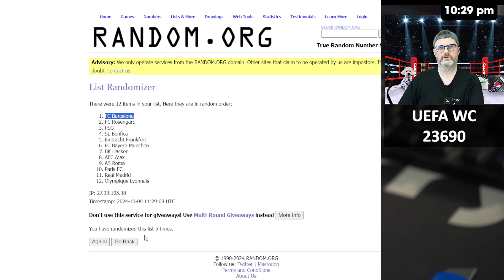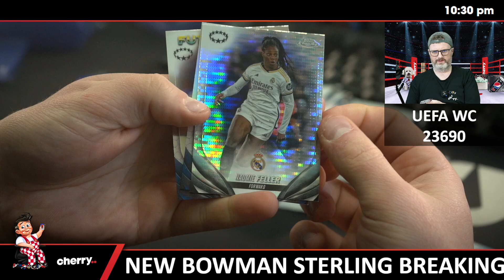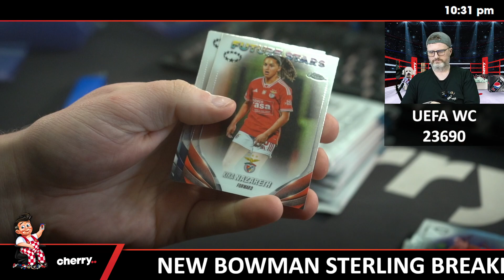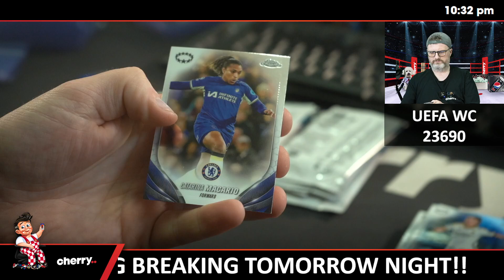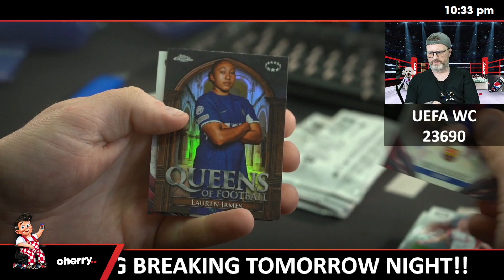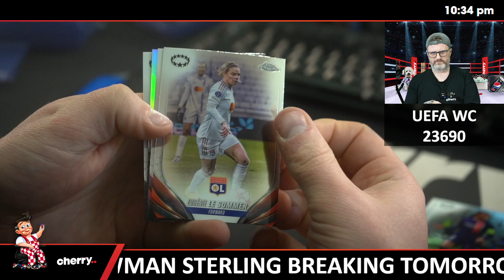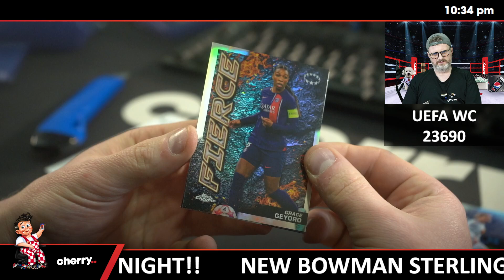23-24 UEFA Women's Champions League Chrome Hobby 1-Box Break #23690 -Team Based - Oct 09 (5pm)